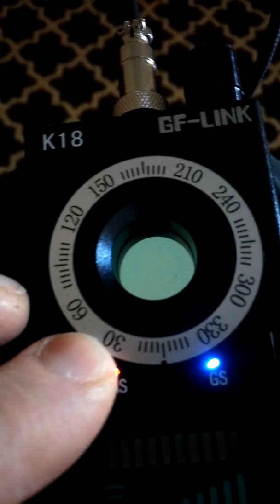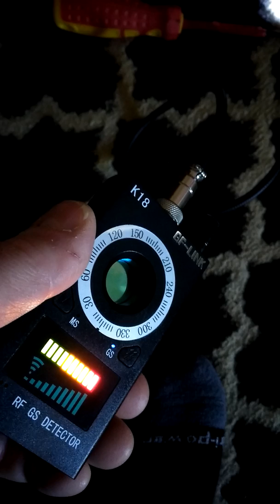Electromagnetic Field Scanner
We found unhealthy levels of an electromagnetic field and toxic levels of radiation in this San Miguel County Colorado apartment.